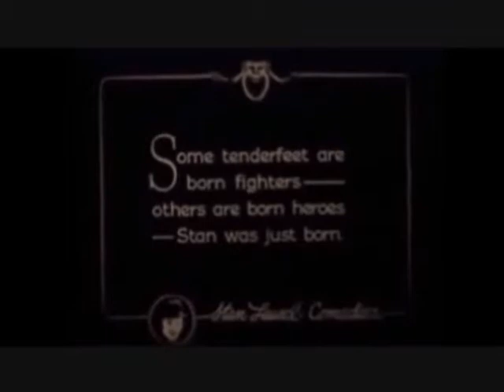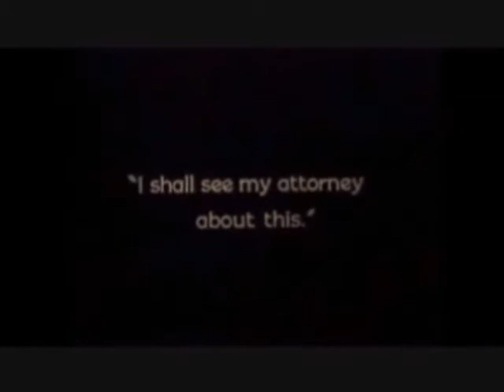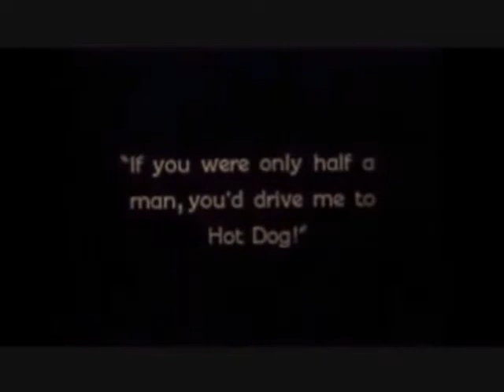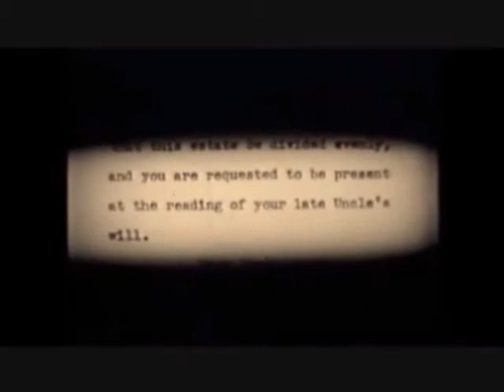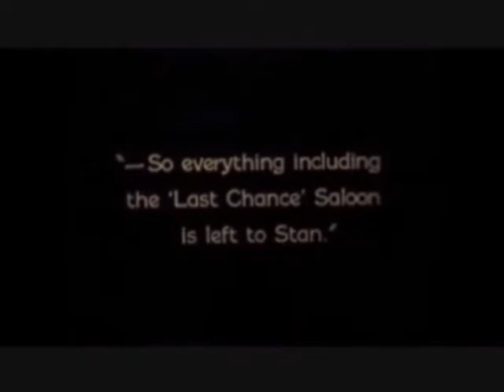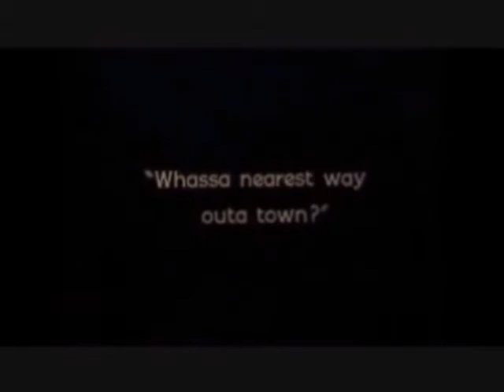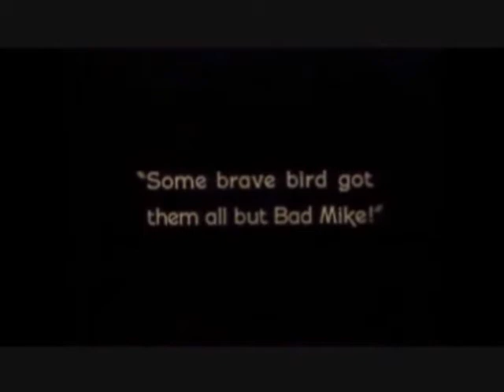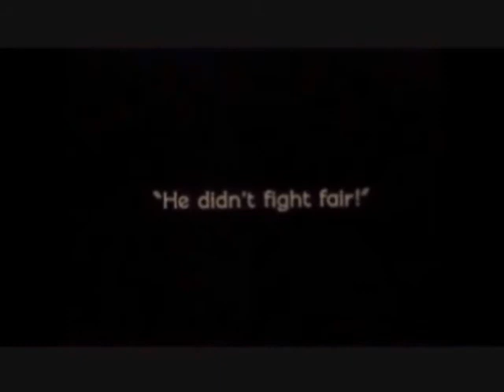West of Hot dog, Stan Laurel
Stan inherits property which he must of course fight for in the Old West. Music composed and copyrighted by Edward Rolf Boensnes, additional films keyword(s) “Edward Boensnes”.